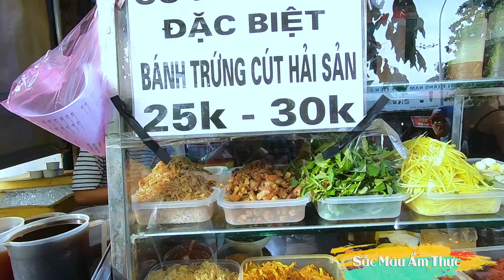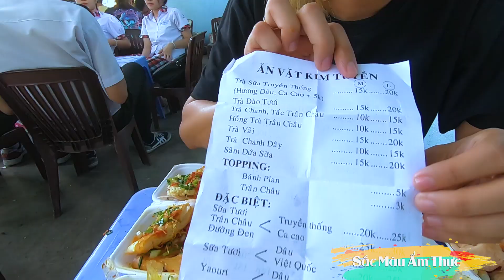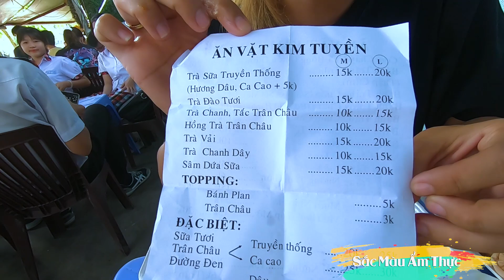Quán ăn vặt Siêu Rẻ, nhiều món Cực Ngon nhất nhì Sài Gòn,Ai cũng Mê | Sắc Màu Ẩm Thực, Food For Good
© Bản Quyền Thuộc Về Sắc Màu Ẩm Thực
© Copyright by  Sắc Màu Ẩm Thực ☞ “Do not Reup”